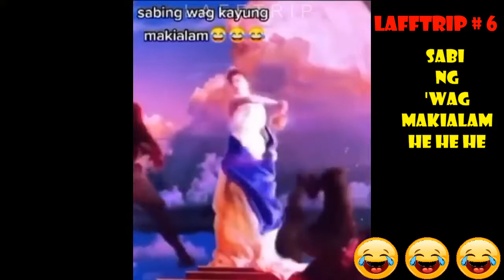Random Funny Videos # 15 | Videos that can make you smile | Have u heard sounds of the Bells....😂😂😂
Kunyat na Kutos Sinabayan ng Tunog ng Kampana...Music sa ating Ears..